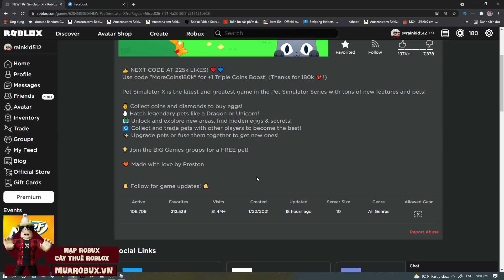Roblox - Gà Trở Lại Mạnh Mẽ Trong PET SIMULATOR X.